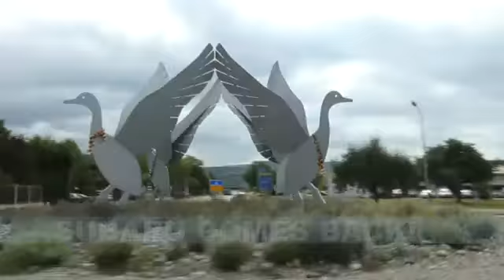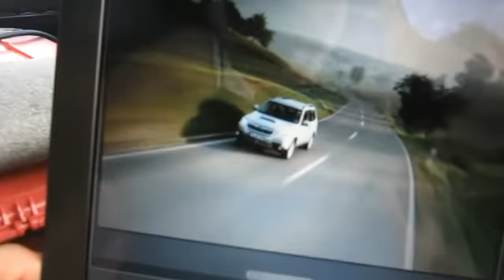subaru 2010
photo shoot: subaru: forester, legacy, outback, pete ruppert photography, republic drive;
performed in the south of germany feat: the church of g5/eimeldingen,
susanne&uwe langner, susanne stoll, debbie, hoschi, kai, peter&christiane;
glory2ourLORDjesus!